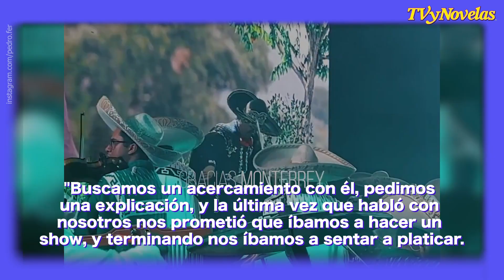¿Pedro Fernández demandado por despido injustificado?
Pedro Fernández está en la mira de la justicia, ya que algunos mariachis exempleados suyos le piden millonaria cifra por despido injustificado: